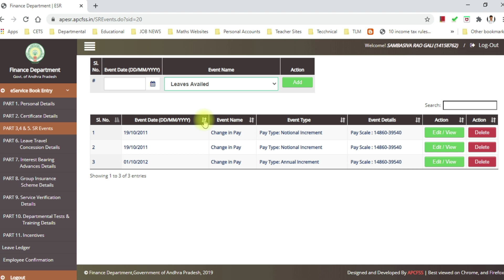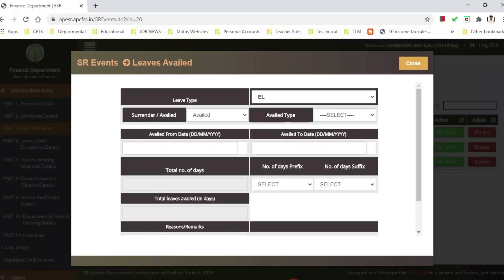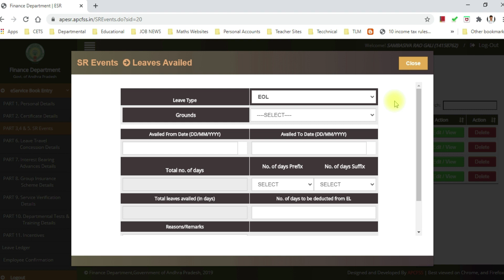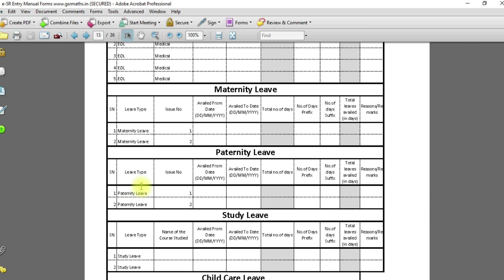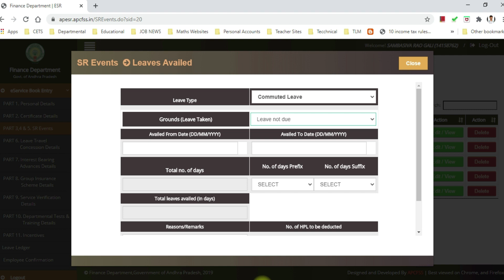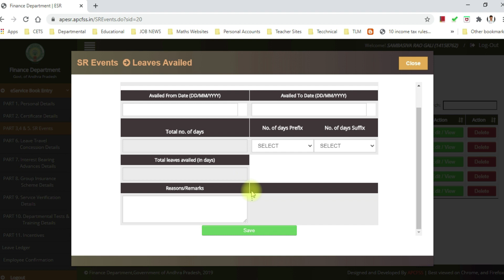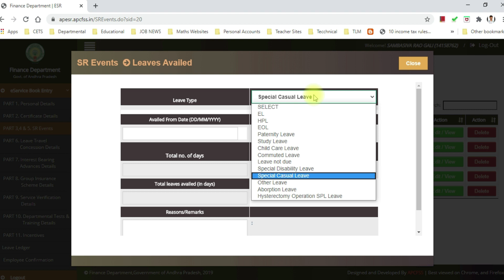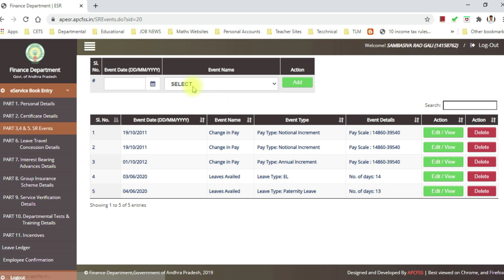e-SR Part 3, 4, 5 Leaves Availed, EL Surrender Online Data Entry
AP State Government Employees e-SR | e-Service Register | e-Service Book Part 3, 4, 5 - Leaves Availed, EL Surrender Online Data Submission / Entry process @ @

e-SR పార్ట్ 3,4,5 అప్రెంటిస్ వాళ్ళు ఆపాయింట్మెంట్ ఎలా ఎంటర్ చేయాలి?

e-SR పార్ట్ 3,4,5 లో అప్రెంటిస్ వాళ్ళు రెగ్యులర్ పే ఫిక్సేషన్ ఎలా ఎంటర్ చేయాలి?

e-SR Part 3,4,5 Punishments, Suspensions, Relief, Re-appointment

SGT (ఒక పోస్ట్) నుండి SA (ఇంకొక పోస్ట్) లేదా ఇతర posts కి సెలెక్ట్ అయి, రిజైన్ చేయకుండా జాయిన్ అయిన వాళ్ళు ఎలా నమోదు చేసుకోవాలో వివరించడం జరిగింది.